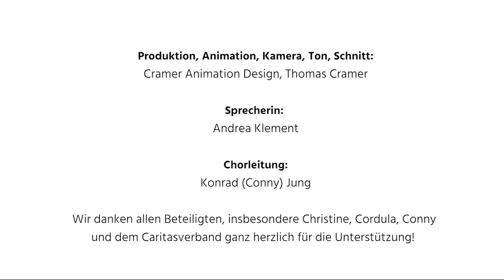Rommerscheider ChoryFeen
Der Frauenchor "Rommerscheider Choryfeen" aus Bergisch Gladbach Rommerscheid stellt sich vor.